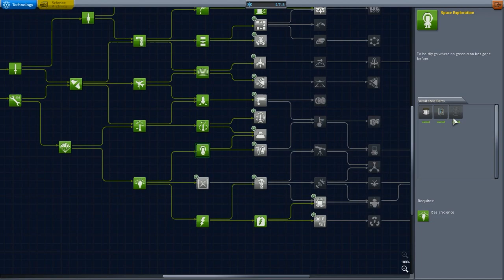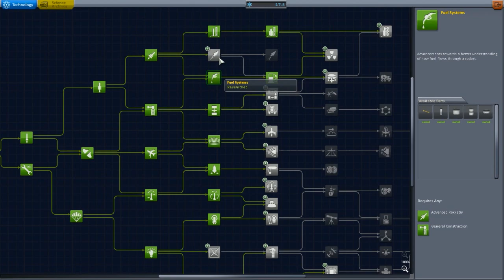Jogando KSP - Pudim no Cosmos - Ep 24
Também quer entrar na TGN?